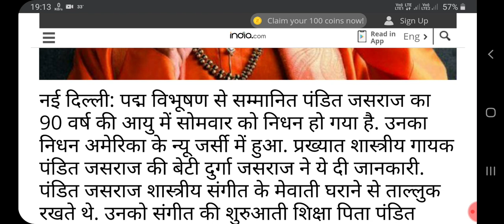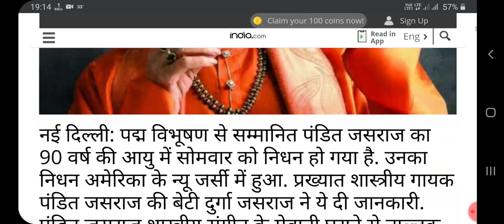Pandit jasraj death, pandit jasraj news live, पंडित जसराज निधन